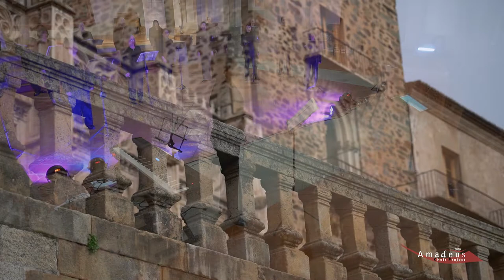Beata Mater · Manuel del Pilar (1716-1794) · Coro Amadeus · Amadeus Choir Project 2020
Dir. Alonso Gómez Gallego

*Beata Mater. Fray Manuel del Pilar (Aliaga, Teruel 1716 - Monasterio de Guadalupe, Cáceres, 1794)
Motete a Nuestra Señora / Archivo del Real Monasterio Santa María de Guadalupe (Cáceres)

*Coro: Coro Amadeus (Asociación Coro Amadeus de Puebla de la Calzada)
*Órgano: Miguel del B. Díaz
*Violone: Miguel Á. Rodríguez
*Solista: Sara Garvín
*Director: Alonso Gómez

*Programa: "Músicas para un año jubilar. Guadalupe 2020". Música inédita del Archivo del Real Monasterio Santa María de Guadalupe (Cáceres).
*Estudio y edición: Alonso Gómez Gallego.

*Live recording. 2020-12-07 / Guadalupe (Cáceres)
*Toma de audio, video y montaje: C. Bayón

"Amadeus Choir Project 2020" es un proyecto patrocinado por la Consejería de Cultura y Turismo de la Junta de Extremadura y en el que también colaboran otras entidades como la Federación Extremeña de Corales y los socios protectores y benefactores de la asociación homónima.

Agradecimientos especiales al Real Monasterio Santa María de Guadalupe (Cáceres).

Asociación Coro Amadeus de Puebla de la Calzada